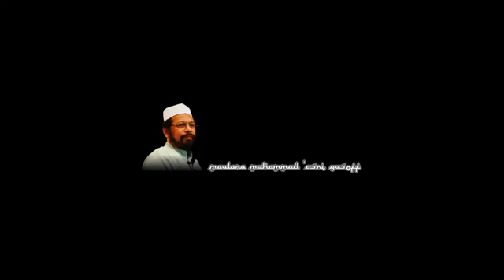Maulana Asri - Apakah Hukum memakai Pakaian berwarna Merah_ Adakah ia Haram secara Mutlak